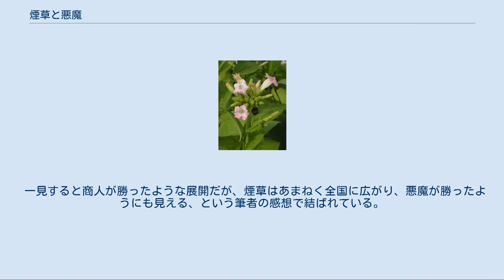煙草と悪魔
『煙草と悪魔』（旧字『煙草と惡魔』、たばことあくま）は、芥川龍之介の短編小説。
1916年（大正5年）11月に『新思潮』誌上にて発表された。
 同名の単行本は1917年に新潮社より出版された。
芥川の小説におけるジャンル「切支丹物」のひとつ。
煙草を日本に広めたのは悪魔であるという珍説を書くとともに、その悪魔が誘惑しようとした牛商人にやり込められる顛末を描く。
 芥川は作品の最後で、「煙草があまねく日本全土に普及したところを見れば、牛商人に負けたはずの悪魔は勝っていたのではないだろうか」「明治以降、再、渡来した彼の動静を知ることが出来ないのは、返す返すも残念である」と結んでいる。
 タバコの花 天文18年（1549年）、フランシスコ・ザビエルはキリスト教を広めるべく日本に渡来した。
一方、彼に仕えるイルマン（伊留満、宣教師）に化けた悪魔も日本にやってきた。
マルコ・ポーロの東方見聞録にあるジパングの記述とは程遠い日本の景色を見物して歩きながら、日本人をどうやって誘惑してやろうかと一人ほくそ笑む悪魔だったが、そもそもキリシタンが居ないことには誰も誘惑しようがない。
そこで悪魔は当座の暇つぶしとして、畑と農具を借り、園芸を始めることにした。
ザビエルも、彼が西洋の薬用植物か何かを日本で栽培するのだと思って、「それはとてもいいことですね」と賛同した。
 おりしも春たけなわ。
遠くの寺の梵鐘の音が聞こえてくる。
それがまたのどかで、西洋の教会の甲高い鐘の音に慣れていた悪魔にとって、こののんびりとした梵鐘の音を聞きながら霞でぼんやりとした日の光にあたっていると、不思議と心が緩んできてしまい、悪をする気になれず、かといって善をなす気にもなれない。
そんなもやもやとした眠気を払うかのように、大嫌いな労働であるはずの畑仕事に、より一層精を出す悪魔だった。
 耕し終えた畑に、悪魔は耳の中に隠し持っていた何かの種をまく。
やがて芽吹いて成長し、夏の終わりに至るや、漏斗のような形をした紫色の花が開いた。
しかし、その植物の名を知るものは、誰も居ない。
ザビエルが尋ねても、悪魔はただ笑うばかりだった。
 さて、ザビエルが伝道のために南蛮寺を留守にしたある日のこと。
畑の手入れをする悪魔に、一人の牛商人が声を掛けてきた。
その花の名前を教えて欲しいという。
教えられない、と断る悪魔だったが、牛商人は続ける。
 「一つお教え下さいませんか。手前も、近頃はフランシス様の御教化を受けて、この通り御宗旨に帰依しておりますのですから」 彼の胸には、小さな十字架が光っていた。
ようやく「誘惑できる日本人」を発見した悪魔はほくそ笑みながら、言葉巧みに牛商人を誘い、ついに「御主の名に誓って」契約を結ばせた。
 「この植物の名をあなたが3日のうちに答えたら、この畑の植物をすべてあなたにあげましょう。当たらなかったら、あなたの体と魂をもらいましょう」 イルマンの正体が悪魔だと知った牛商人は、激しく後悔した。
ザビエルは旅行中で助けを頼むわけにもいかない。
このままでは、いずれ自分は地獄の炎に焼かれてしまうだろう。
 3日もの間悩みぬいた彼は、ついにある行動に出る。
 悪魔が眠っている深夜、飼っている牛を悪魔の畑に入り込ませ、暴れさせたのだ。
 熟睡しているところを起こされ、さらに自分の畑を荒らされた悪魔は、怒っていった。
 「こんちくしょう、どうして、俺のたばこ畑を荒らすのだ」 牛商人にはこの声が、神の声のように聞こえた。
 その後の展開は予想通り、すなわち牛商人はその植物の名を『煙草』と言い当て、悪魔の畑をすべて自分のものにした。
 一見すると商人が勝ったような展開だが、煙草はあまねく全国に広がり、悪魔が勝ったようにも見える、という筆者の感想で結ばれている。